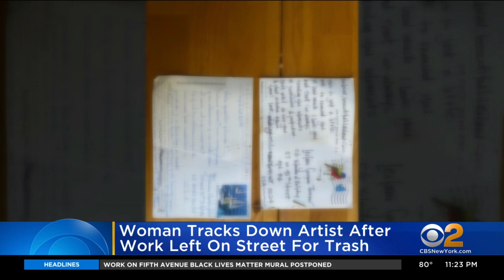Woman Tracks Down Artist After Seeing Work Left On NYC Street For Trash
A chance sighting on the Upper West Side is bringing attention to an artist who work was thrown out.